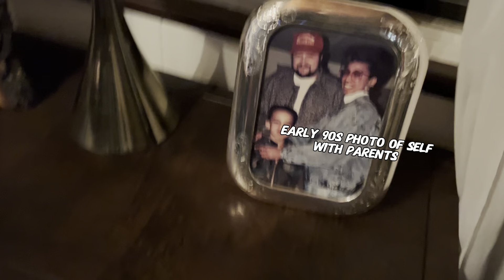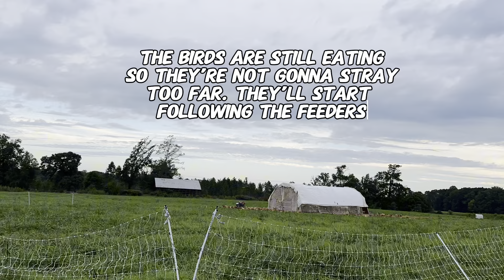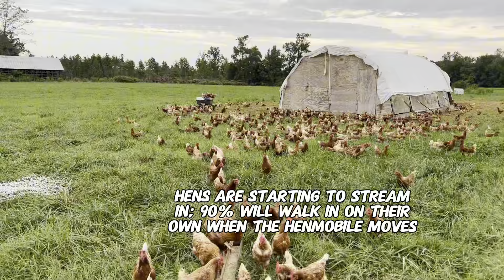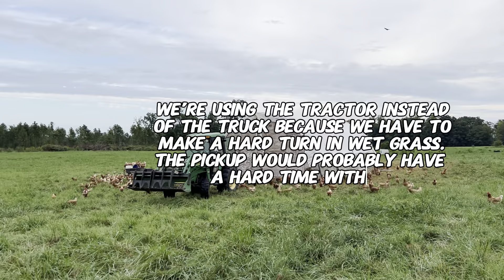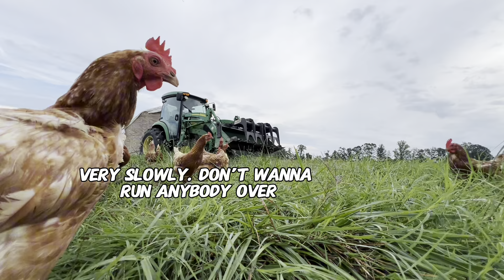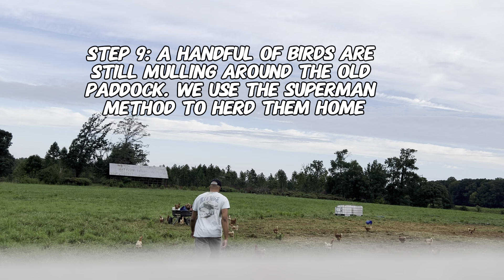Moving the Henmobile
We move this thing about twice a week, giving the birds access to fresh forage (no marigold extract and other orange-yolk-BS around here) and keeping the manure levels nice and tight